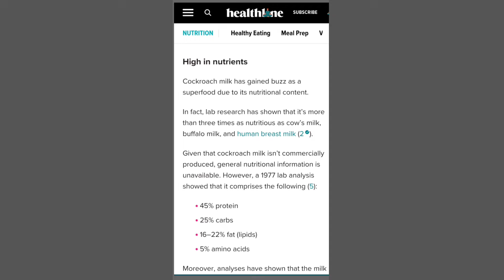Is cow's milk bad | aavu paalu traagadam endhuku Maanestham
Is cows milk bad | aavu paalu traagadam endhuku Maanestham